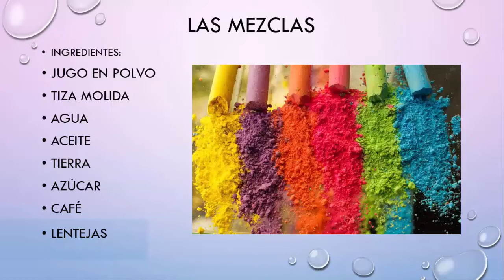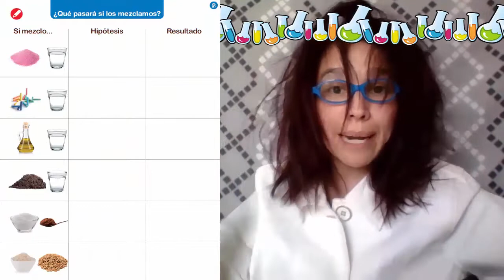21/Septiembre - Lenguaje - Kinder